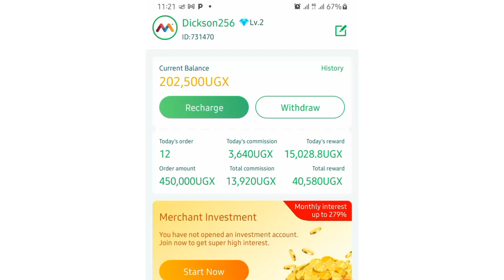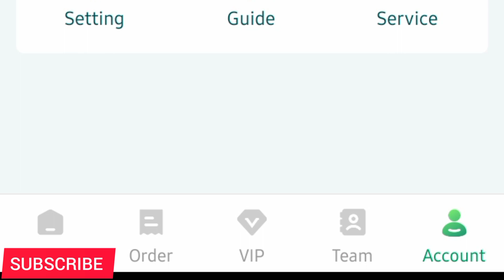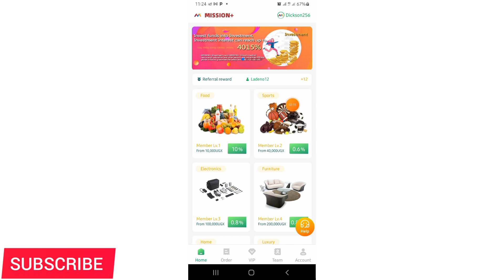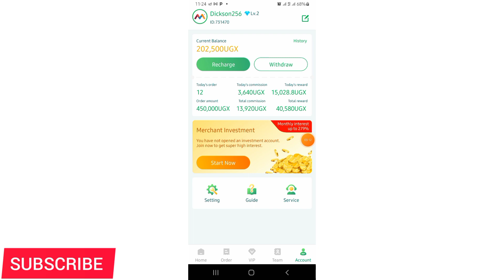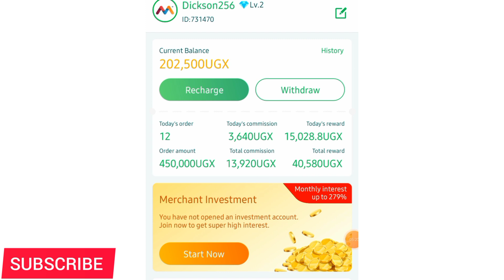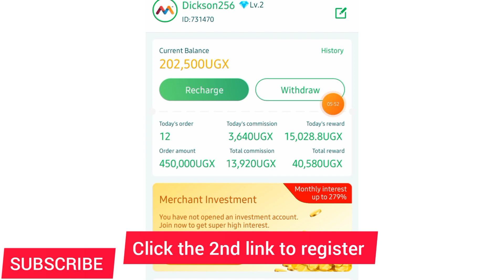I made 335k in just 4 days using only my phone | Make Money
In this video about how to Make money online, am showing you how I made 335k in just 4 days using only my phone. Here is the full video about this app if you missed it.